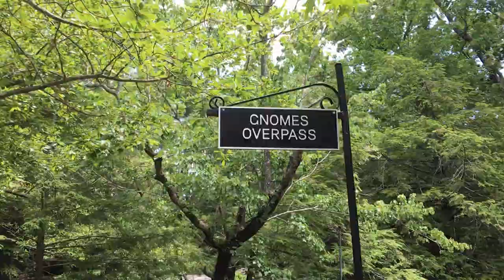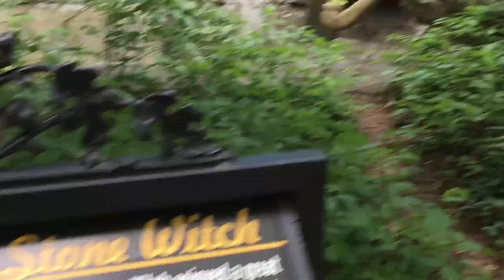Misadventures at ROCK CITY - VLOG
Red Swordfish goes to a place that isn't a city and isn't totally made of rocks but BOY there are a LOT of rocks. You can't throw a stone without hitting a rock in this place.